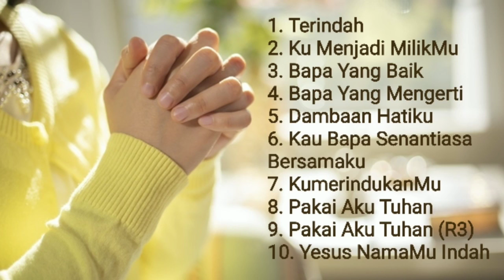#4 Pujian Penyembahan Saat Teduh (Lagu Rohani Kristen)